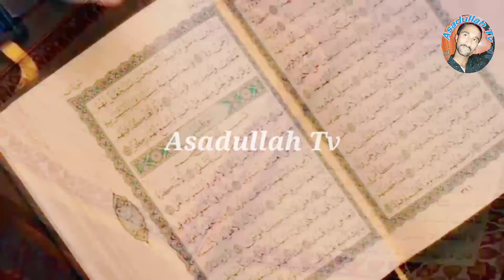Rizak Main Tangi Ki Asal Wajha - Emotional Bayan - Rozi Main Barkat - Peer Dilbar Sain -Asadullah Tv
Rizak Main Tangi Ki Asal Wajha   Emotional baya   Rozi Main Barkat   Peer Dilbar Sain   Asadullah Tv

Audio by        : Asadullah Studio
Graphic          : Asadullah Studio
Label              : Asadullah Tv
Edit by             :Asadullah Studio
Composition  :Asadullah